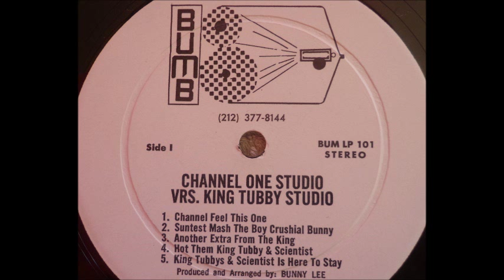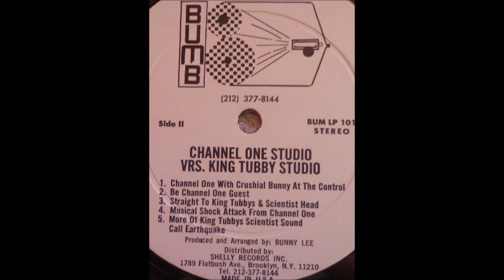King Tubby - Another Extra From The King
" King Tubby Studio Verses Channel  One Studio " LP
BUMB